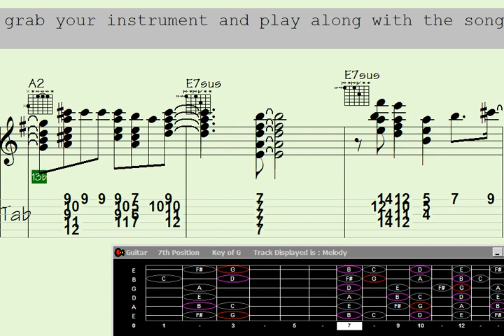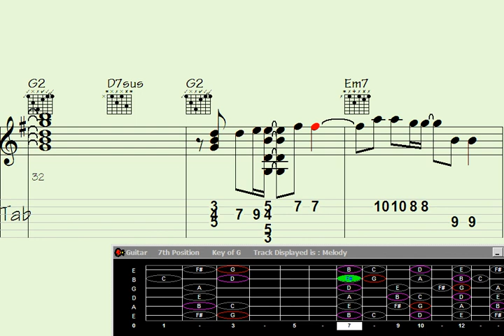Turning Chaos into Concerto: Unmasking Cassandra through Standardized Guitar Chords of Brilliance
Welcome to this Guitar Chord Melodies song, where enchanting harmonies meet the captivating power of the guitar - Immerse yourself in a world of captivating melodies crafted exclusively with chords. From mesmerizing fingerpicking patterns to soul-stirring arrangements, this song is a treasure trove for all guitar enthusiasts.

Get ready to experience a sonic journey like no other as you explore the breathtaking versatility of the guitar. Whether you're a seasoned guitarist looking to expand your repertoire or a beginner eager to embark on a melodious adventure, this collection has something for everyone.

Indulge in the artistry of skilled guitarists as they transform simple chords into mesmerizing melodies that will tug at your heartstrings. From soothing ballads to foot-tapping rhythms, each track showcases the magic that can be created with chords alone.

Discover timeless classics and contemporary masterpieces, each meticulously chosen to showcase the sheer beauty of guitar chord melodies. Lose yourself in the ethereal ambiance, as each note weaves a tapestry of emotions that will transport you to another dimension.

Prepare to be amazed as the guitar becomes an entire orchestra in the hands of these talented musicians. Let the intricate harmonies and delicate strums wash over you, creating a symphony of sound that will leave you longing for more.

Whether you're seeking inspiration, relaxation, or simply a musical escape, this Guitar Chord Melodiy song promises to deliver an unforgettable experience. So grab your guitar, hit play, and let the chords take you on a melodic journey you won't soon forget. Get ready to be captivated by the sheer beauty of guitar chord melodies.